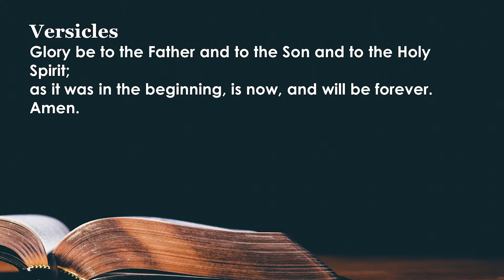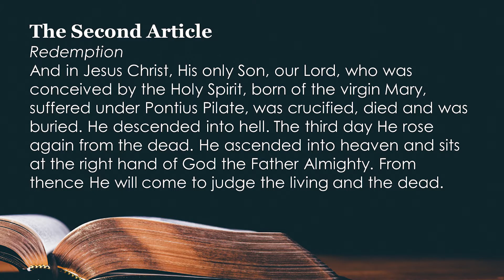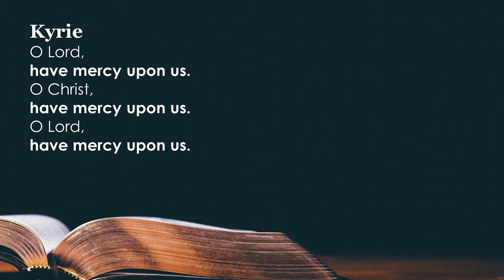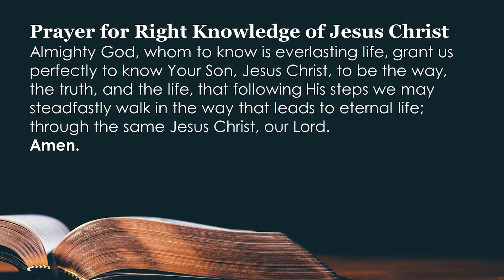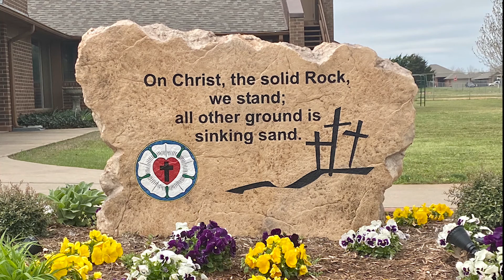Second Article, Part 1 Devotion April 17, 2020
Who is Jesus and why does it matter? Pastor Ross delves into this question in today's devotion.